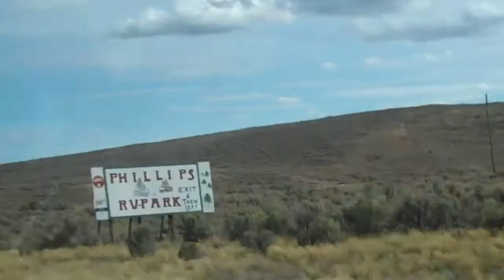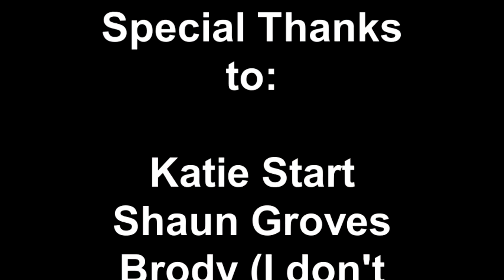A Tribute to CarTalk.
Katie & I were inspired by Shaun Groves "CarTalk" video. Here's how it turned out.